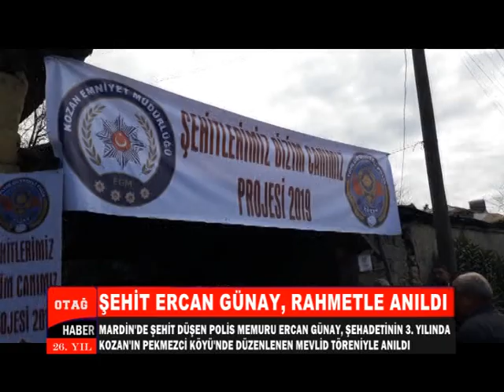ŞEHİT ERCAN GÜNAY, RAHMETLE ANILDI